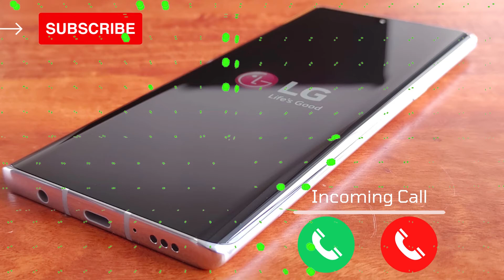LG mobile ringtone ∥ LG mobile original ringtone ∥ New LG mobile ringtone 2021 ∥ LG ringtone 2021